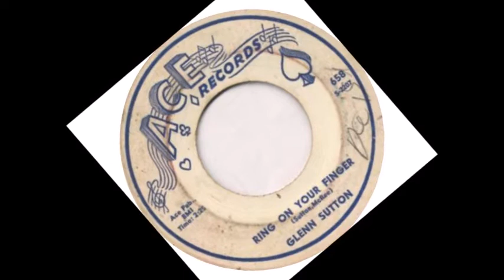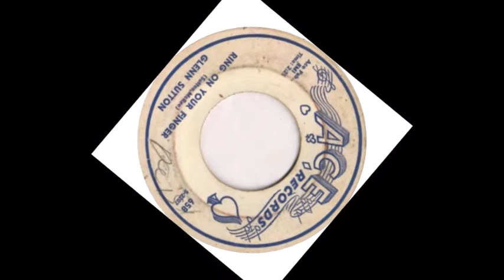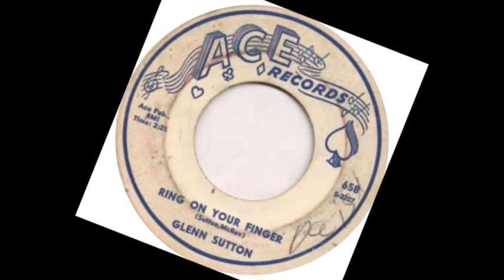TEEN Glenn Sutton - Ring On Your Finger (1962)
Released on ACE 658 / VA - Teen-Age Dreams Vol. 32